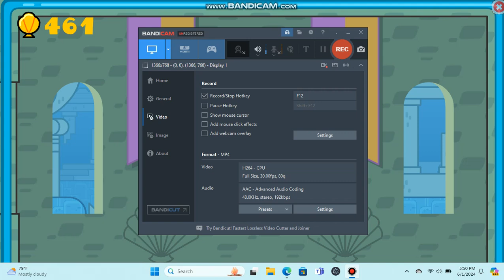Playing Wubbzy's underwater adventure part 2